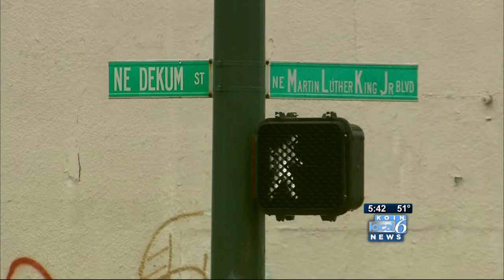Ex-planner has idea for TriMet rest stop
A former TriMet route planner is teaming up with a neighborhood group to submit an alternate plan for a proposed driver rest stop that some fear would put cafes and shops out of business.